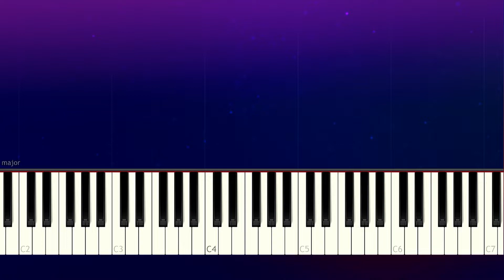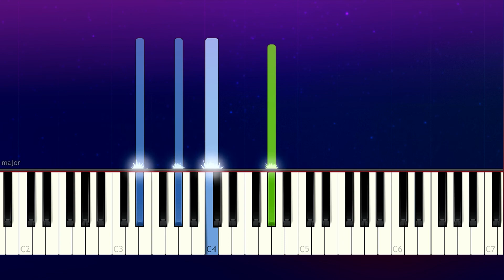John K - if we never met (Piano tutorial)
How To Play John K - if we never met Piano Tutorial  played by Will McMillan